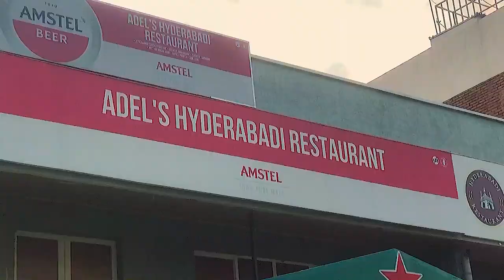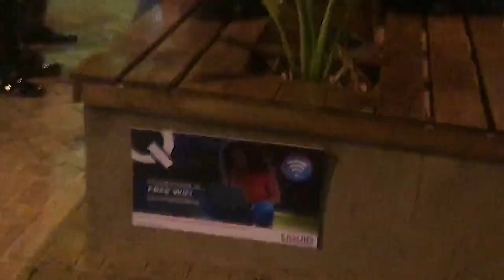City Of Kigali In 2023: WHAT PAUL KAGAME IS DOING IN RWANDA 🇷🇼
Are you planning to visit Rwanda? Look no further as we've got you covered! Our comprehensive tour guide explores all the top attractions that the city has to offer. From the Stunning picturesque spots to offbeat places, there's something for everyone. Perfect for both locals and tourists, this tour will take you on a journey through the sights and sounds of the  City Of Kigali, RWANDA. Don't miss out on this memorable experience!